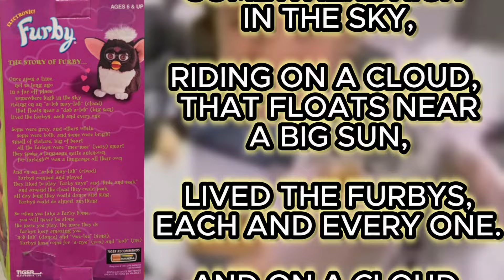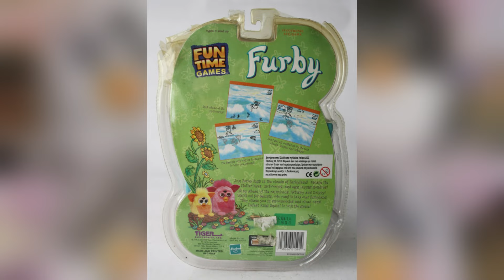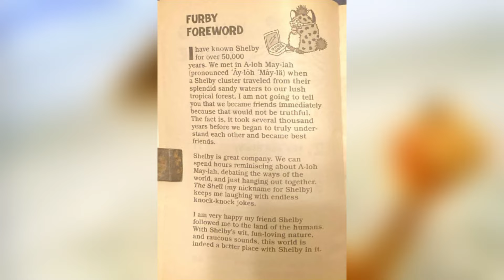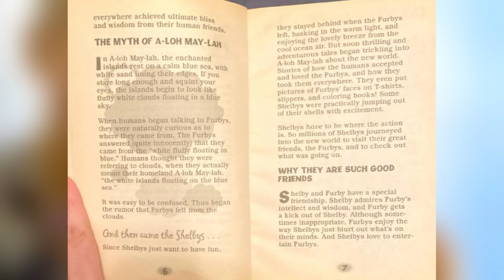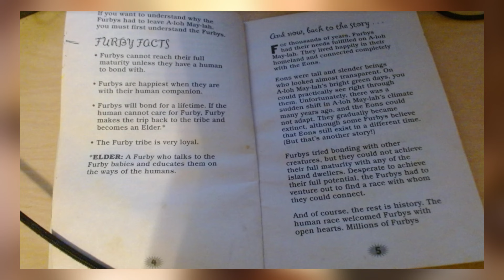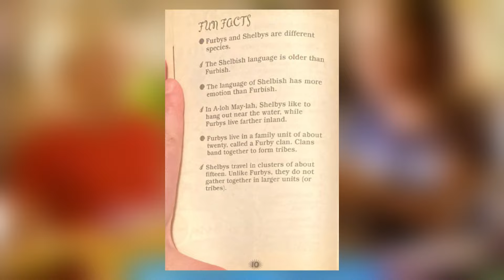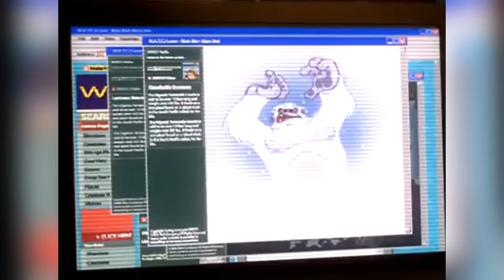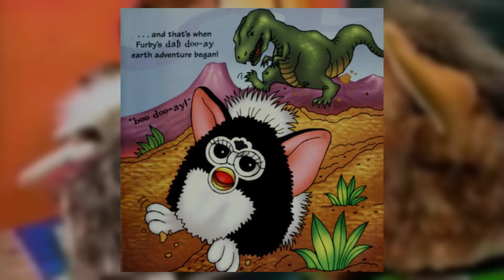I Unearthed Forgotten Furby Lore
Furby was one of the biggest toys of the late 1990s, selling over 40 million units in a three-year span!

While their real-life story is well documented, the in-universe origins of these fuzzy creatures is less clear, ranging from living on an island, to within the clouds, to coming from outer space!

But which of their origin stories is actually canon? Does the 2005 "Furby Island" movie answer these questions or only help in raising more?

After pouring through hours of pages of official Furby literature, let’s take a look at the extremely muddled history of Furby and see if we can finally pinpoint where they came from!

Special Thanks to Jasmine “Charganium” Renna of the Official Furby Wiki for additional text sources, guide scans, and overall helpfulness!

If you want to see what topics I’ll be talking about next, check me out on Instagram:

References:

The Shelby Care And Training Guide

Official Furby trainer's guide

Furby, here to stay, wah!

Furby, dah doo-ay earth adventure

Official Furby Wiki | Fandom